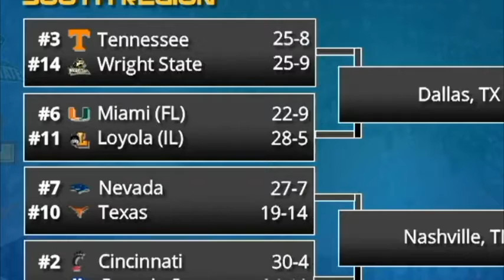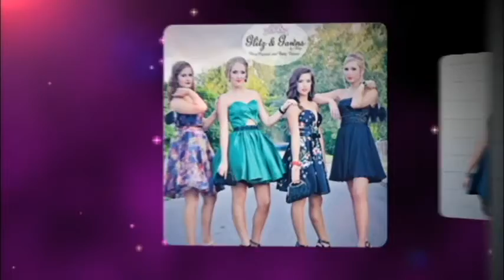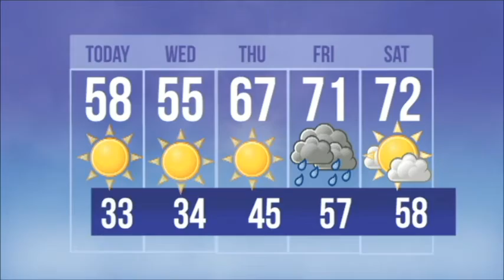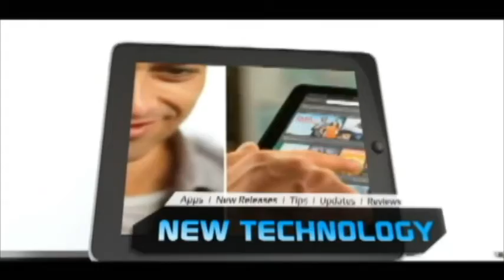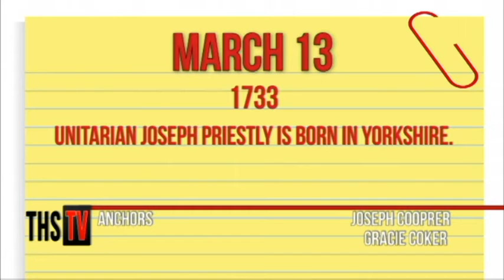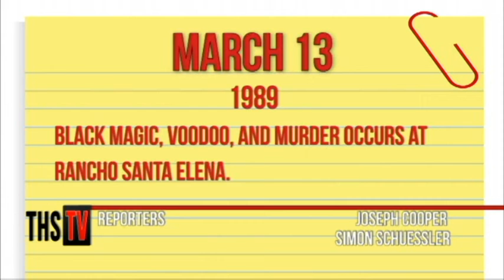THS TV | March 13, 2018